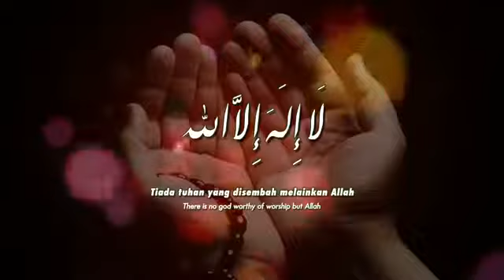Zikir Munajat, Sedih || Hasbi Rabbi Jallallah 😢😢😢